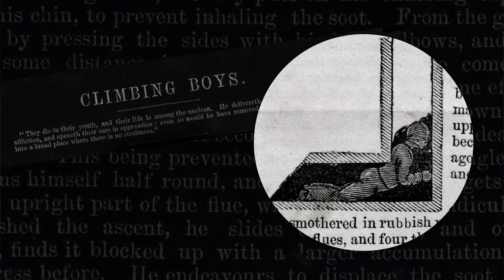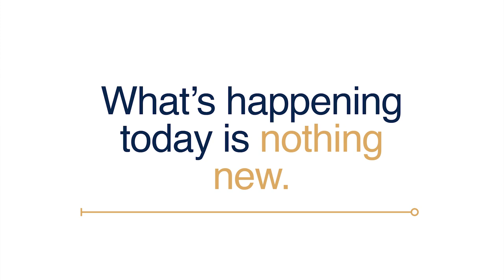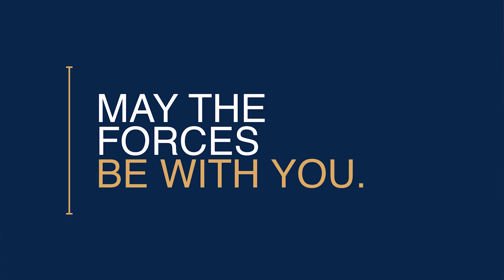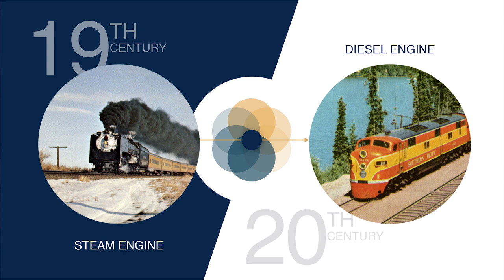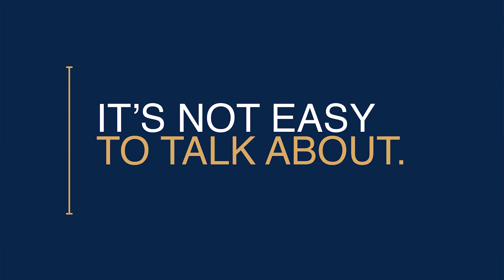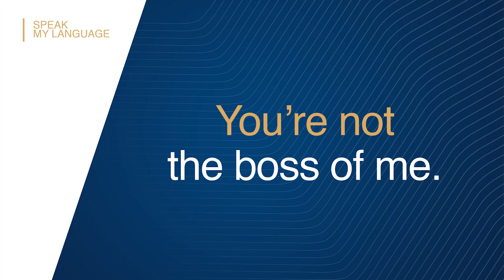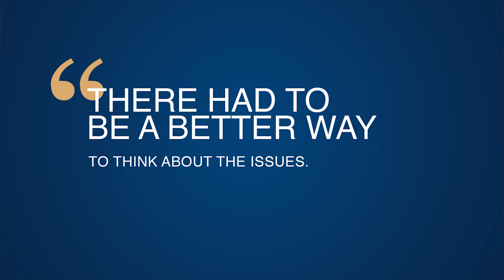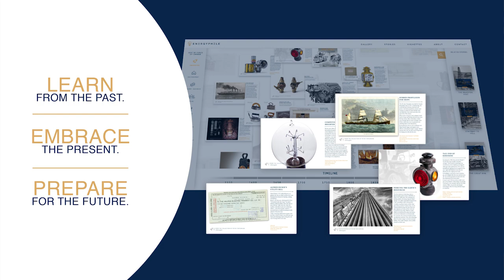Disruption, Denial, and Transition (Perspectives from an Energyphile) | Peter Tertzakian | EDU2019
This is a story about the forces of change at work in our energy world. Like all energy stories, it’s sometimes happy, sometimes harsh, but never, ever dull. Most importantly, it examines the benefits of looking at our energy past to help explain the present and prepare us for our energy future.

Peter Tertzakian is an economist and author. He is the deputy director of the ARC Energy Research Institute, a managing director of energy-focused private equity firm ARC Financial Corporation, and the creator of Energyphile, a multimedia project on energy.

Don't miss out on the next live Energy Disruptors: UNITE summit - Oct 1 & 2 2024. to be the first to know when tickets are available.